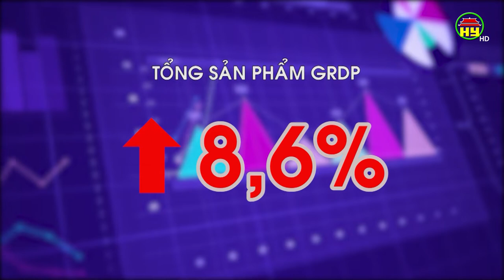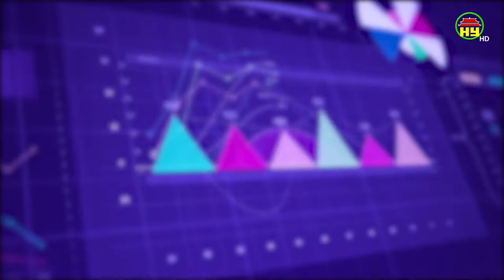Kinh tế xã hội tỉnh Hưng Yên 6 tháng đầu năm có nhiều khởi sắc